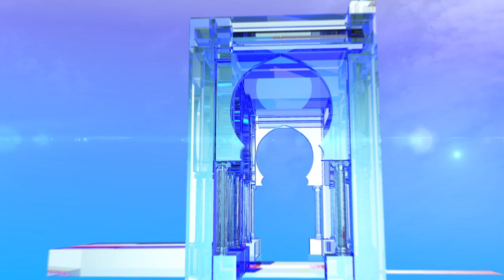تبون يتعهد بإنشاء منطقة للتجارة الحرة بإليزي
إليزي (وأج) - تعهد المترشح الحر عبد المجيد تبون باستحداث مناطق للتجارة الحرة بكل من إليزي وبرج عمر دريس ودبداب لخلق حركية اقتصادية بالجنوب.